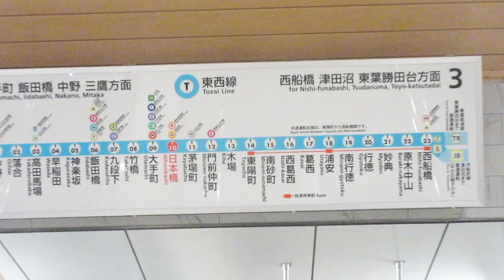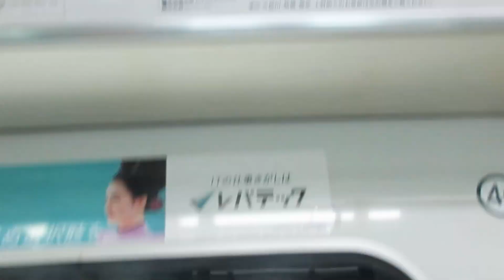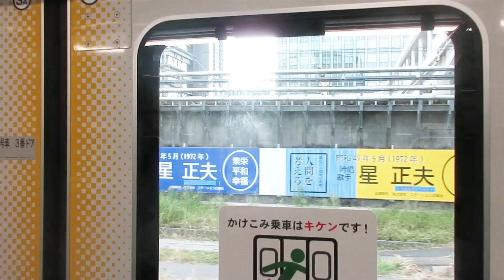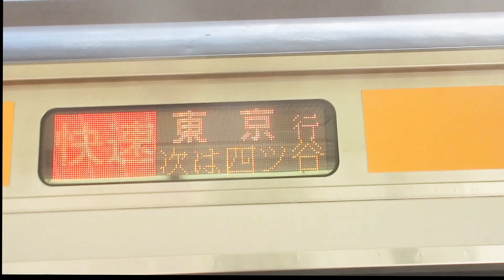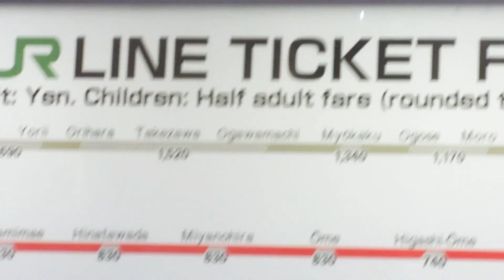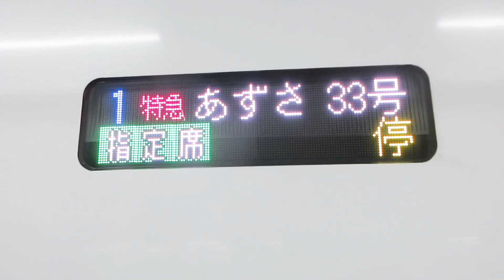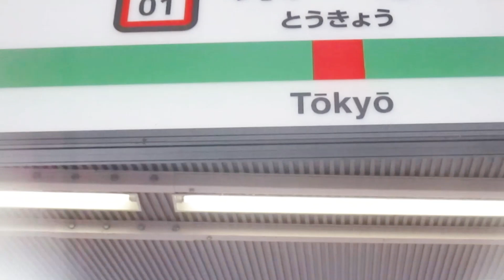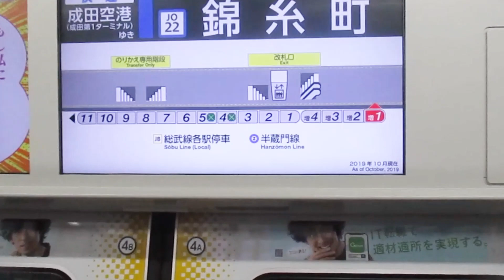日本橋東京 品川大崎 車掌交替 歌舞伎町 特急あずさ 女性車掌 Tokyo, Shinagawa Osaki, conductor change, Shinjuku E.azusa Kabukicho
丁寧な乗務で車掌交替　女性車掌活躍　ダンディな車掌から美人車掌へ　特急「あずさ」の華麗な車両　新宿で歌舞伎町１番街を覗　居酒屋でカツオに癒される　Conductor change with polite crew; Female conductor in action; From a dandy conductor to a beautiful conductor; The gorgeous train of the limited express "Azusa"; Peeking out at Kabukicho 1st Avenue in Shinjuku;  Relaxing with bonito at an izakaya